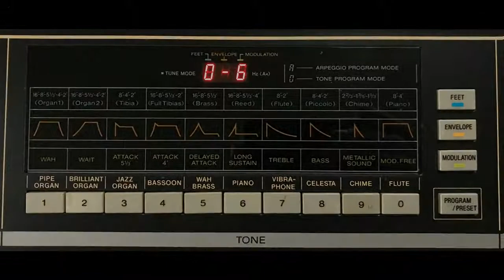Casiotone 1000P (Greensleeves theme)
A little demo of this unique instrument.